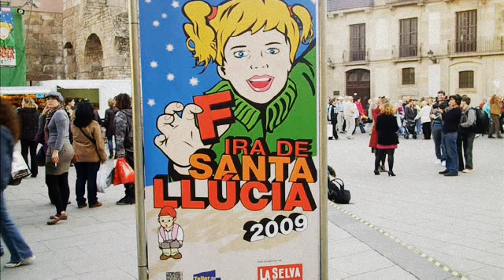FIRA DE SANTA LLÚCIA 2009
Fira de Santa Llúcia
Com cada any l'Avinguda de la Catedral de Barcelona s'omple de les paradetes dels comerciants que vénen articles relacionats amb les festes nadalenques. Des de  la molsa, les figuretes i elements tradicionals del pessebre fins als caganers i els Tiòs.